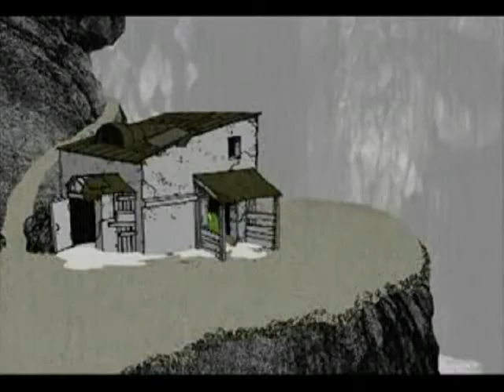Dressed In Wires : Vonilla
Promo pop video for 'Vonilla' by Dressed In Wires.  Taken from the 2009 album. animation by Ivan Maximov (nicked; tough.)